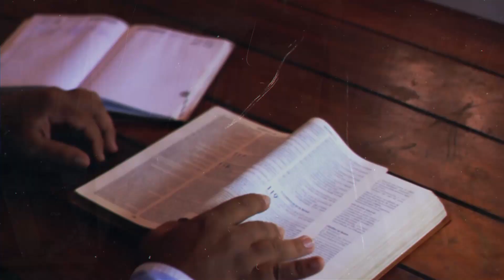Évangile du Dimanche 13 Mars | Avez-vous abandonné le désir d'être heureux ?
🔸 Avec notre Frère Vinicius de la Communauté Shalom de Toulon méditons ensemble le texte suivant:

    Jésus prit avec lui Pierre, Jean et Jacques,
et il gravit la montagne pour prier.
    Pendant qu’il priait,
l’aspect de son visage devint autre,
et son vêtement devint d’une blancheur éblouissante.
    Voici que deux hommes s’entretenaient avec lui :
c’étaient Moïse et Élie,
    apparus dans la gloire.
Ils parlaient de son départ
qui allait s’accomplir à Jérusalem.
    Pierre et ses compagnons étaient accablés de sommeil ;
mais, restant éveillés, ils virent la gloire de Jésus,
et les deux hommes à ses côtés.
    Ces derniers s’éloignaient de lui,
quand Pierre dit à Jésus :
« Maître, il est bon que nous soyons ici !
Faisons trois tentes :
une pour toi, une pour Moïse, et une pour Élie. »
Il ne savait pas ce qu’il disait.
    Pierre n’avait pas fini de parler,
qu’une nuée survint et les couvrit de son ombre ;
ils furent saisis de frayeur
lorsqu’ils y pénétrèrent.
    Et, de la nuée, une voix se fit entendre :
« Celui-ci est mon Fils,
celui que j’ai choisi :
écoutez-le ! »
    Et pendant que la voix se faisait entendre,
il n’y avait plus que Jésus, seul.
Les disciples gardèrent le silence
et, en ces jours-là,
ils ne rapportèrent à personne rien de ce qu’ils avaient vu.

Shalom est une Communauté Catholique,
reconnue par l’Eglise comme Association internationale Privée de Fidèles.
Notre mission : annoncer la Paix !
Savoir comment nous aider financièrement à poursuivre notre évangélisation durant ce temps